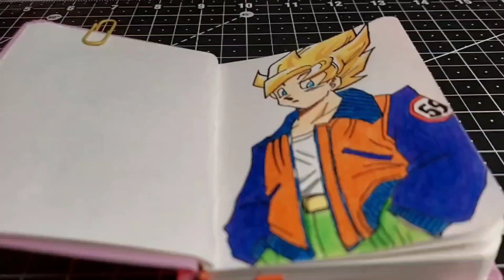How to Draw Goku with Colours Pencils | for Beginners | easy Drawing 😀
I hope you guy's are enjoying this video